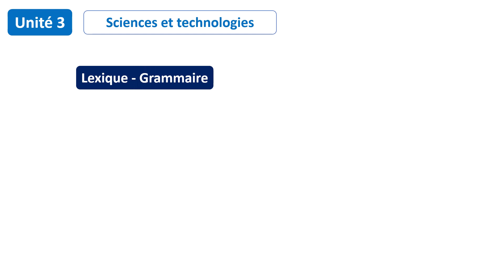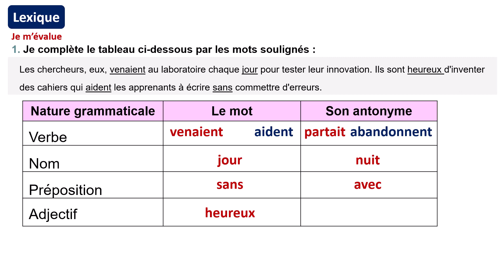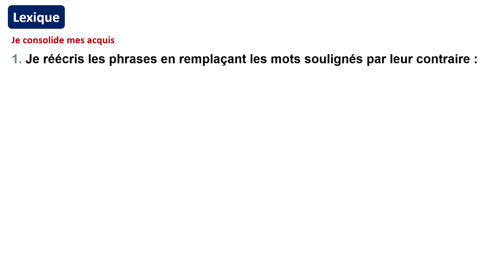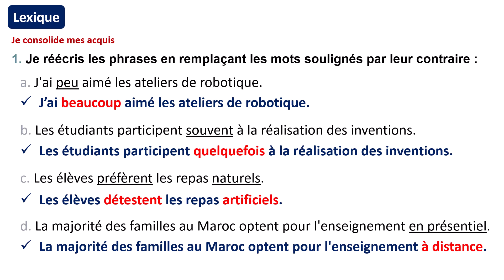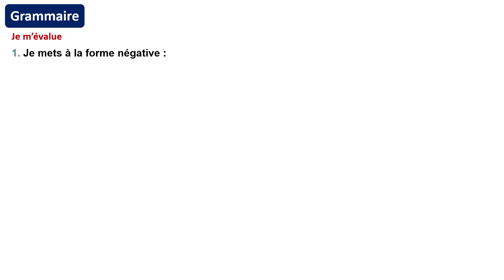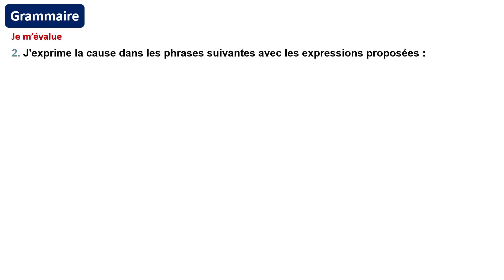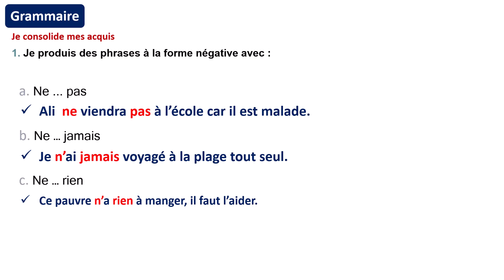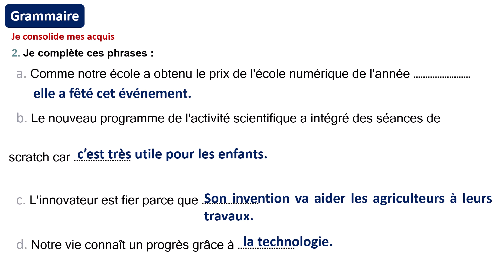Lexique - Grammaire: Évaluation et consolidation /Unité 3 /Page 107 et 108 /LE FRANÇAIS PRATIQUE 6AP